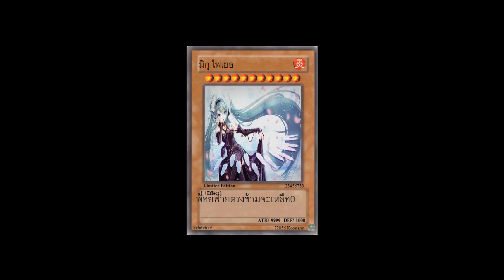การ์ดโหดๆ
ช่วยกดไลน์ด้วนนะครับ